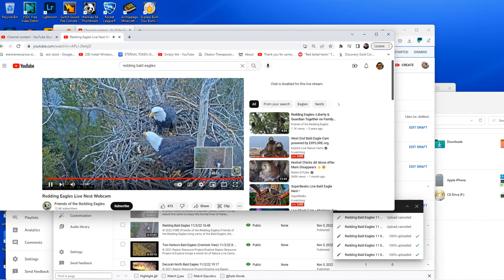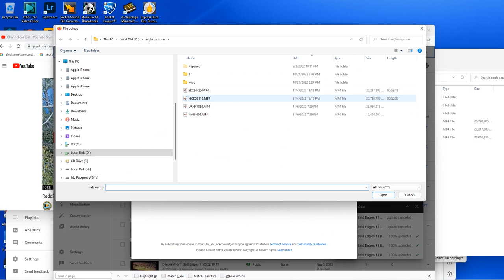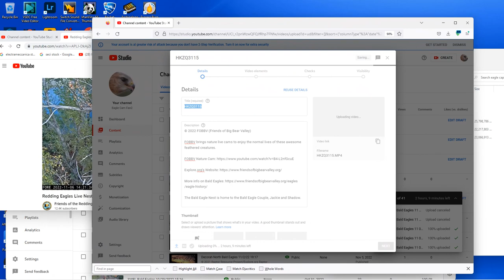Redding Bald Eagles 11/06/2022 18:18